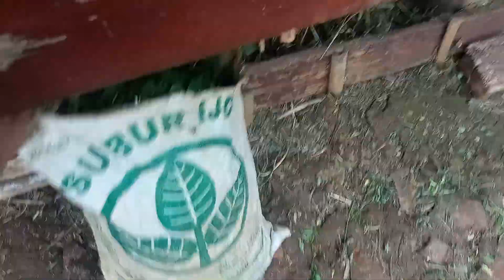Marab Sore ala-ala peternak pemula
memberi makan ternak sore hari ala peternak pemula merupakan rutinitas yang harus selalu di lakukan agar domba cepat gemuk dan sehat